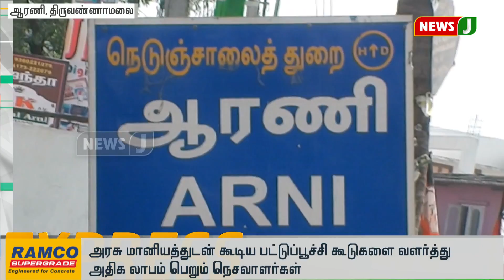அரசு மானியத்துடன் கூடிய பட்டுப்பூச்சி கூடுகளை வளர்த்து அதிக லாபம் பெறும் நெசவாளர்கள்